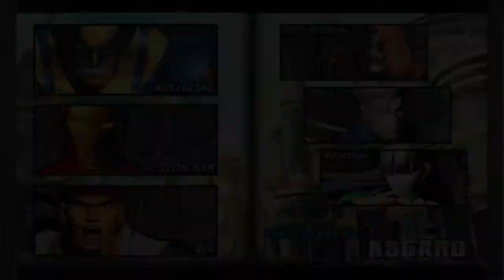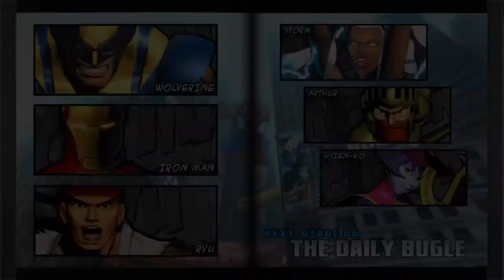ULTIMATE MARVEL VS. CAPCOM 3 - ARCADE MODE [WOLVERINE / IRON MAN / RYU] Lv.VERY HARD